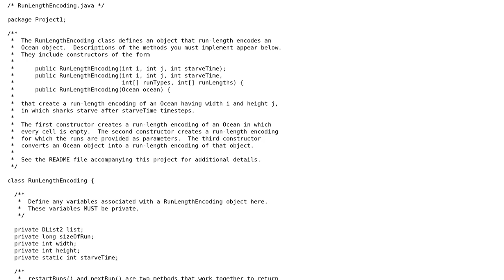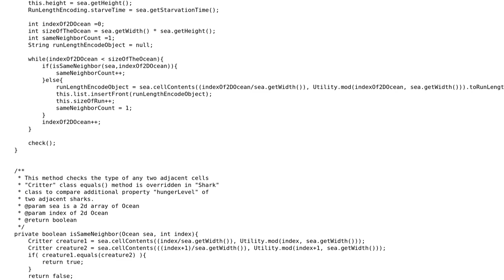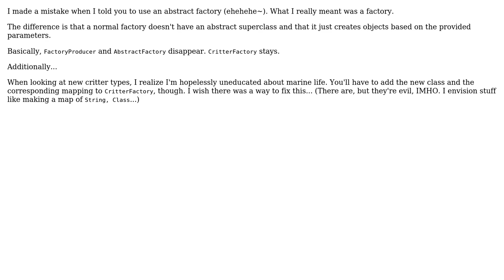Code Review: Converting Ocean to RunLengthEncoding object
With thanks & praise to God, and with thanks to the many people who have made this project possible! | Content (except music & images) licensed under CC BY-SA | Music | Images & others | With thanks to user Pimgd user overexchange user Jamal and the Stack Exchange Network Trademarks are property of their respective owners. You are responsible for your own actions.